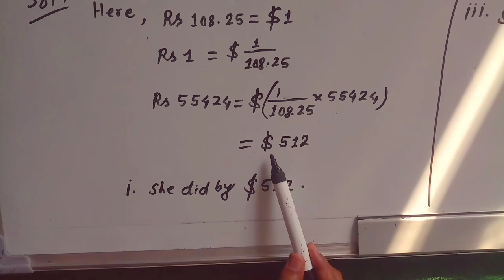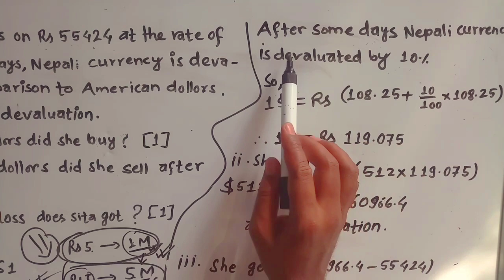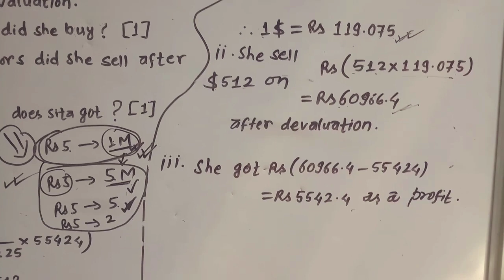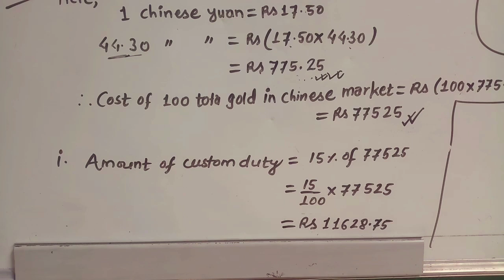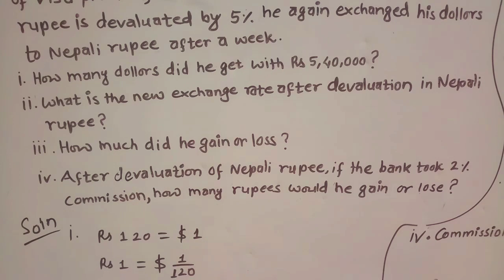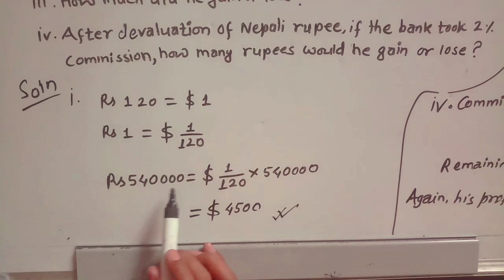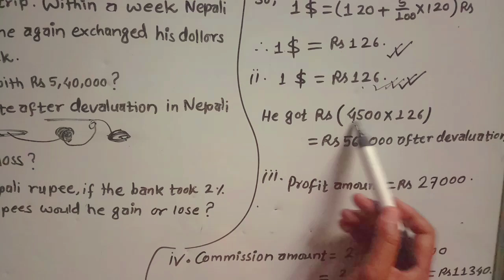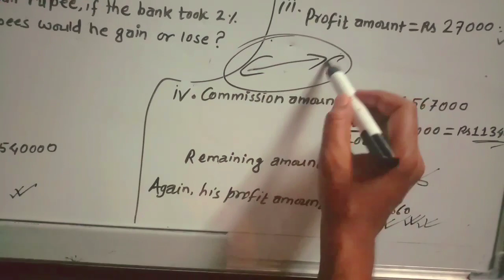Money Exchange Class10 New model questions || 4 marks || new syllabus class 10 mathematics || 2080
Where is it best to exchange money?,
How much is $1 US in Nepal?,
What is Tesco euro rate today?,
How much is $1000 US dollars in Nepal?